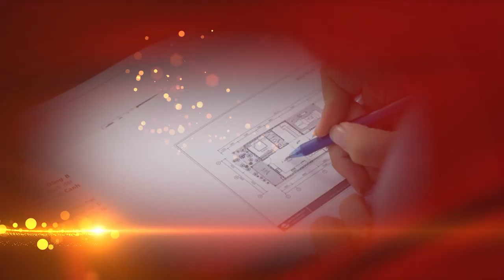ĐỘNG THỔ XÂY NHÀ Gây Tổn Thương LONG MẠCH, Gia Chủ Yên Tâm Bồi Hoàn Với BỘT HOÀN LONG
Tên video: ĐỘNG THỔ XÂY NHÀ  Gây Tổn Thương LONG MẠCH, Gia Chủ Yên Tâm Bồi Hoàn Với BỘ HOÀN LONG
▶ Dịch vụ cung cấp:
1. Tư vấn lập Hồ Sơ Phong thủy Nhà đang ở, Nhà chung cư, Nhà xây mới, Văn phòng làm việc, Thiết kế hồ sơ Kiến trúc Phong thủy
2. Tư vấn lập Hồ Sơ Phong thủy nhà máy, quy hoạch khu đô thị
3. Tư vấn lập Hồ Sơ Phong thủy nhà thờ, đình, chùa, miếu, phủ
4. Tư vấn Thiết kế đặt để mồ mả Âm trạch
5. Dịch vụ xem ngày Cưới hỏi, Động thổ, Đổ mái, Nhập trạch, Khai trương, Mua xe, Ngày giờ sinh, Sim số phong thủy.
6. Dịch vụ Khai Quang, điểm Cốt, nạp Khí cho vật phẩm Phong thủy
7. Lập Hồ sơ Tư trụ - Bát tự Cao cấp, Tứ trụ - Bát tự Trọn Đời, Tứ trụ Bát tự Hôn nhân, Tứ trụ - Bát tự Tính danh, Tứ trụ - Bát tự Nhân duyên
8. Cung ứng, sản xuất, chế tác các Vật Phẩm, Pháp khí, Pháp cụ Phong thủy
9. Tài liệu, sách Văn hóa phơng đông, Ứng dụng App – WebApp, Đào tạo Phong thủy, Tứ trụ, Dịch học, Tử vi, Tướng học
▶ Địa chỉ:
VP HCM: 778/5 Nguyễn Kiệm, phường 04, quận Phú Nhuận, HCM
VP ĐÀ NẴNG: Tầng 12, Toà nhà 218, Bạch Đằng, Q. Hải Châu